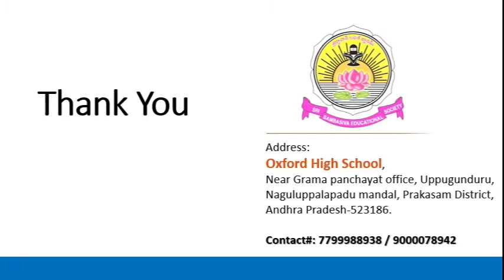EVS :Introducing My Self part-5 (Oxford High School-Uppugunduru)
Subject: EVS
Lesson: Introducing My Self Part-5 (1st class)
Teacher: Mrs.Lakshmi Prasanna